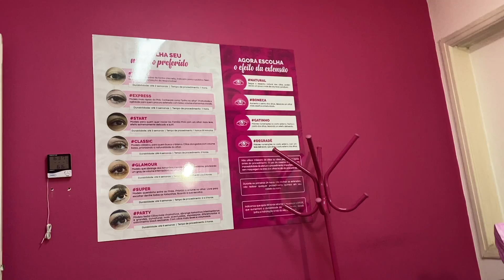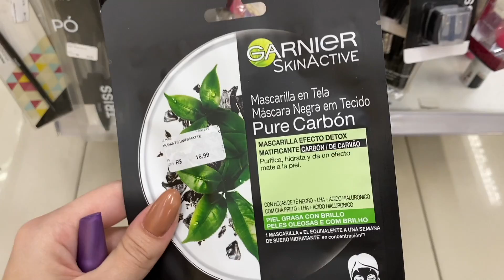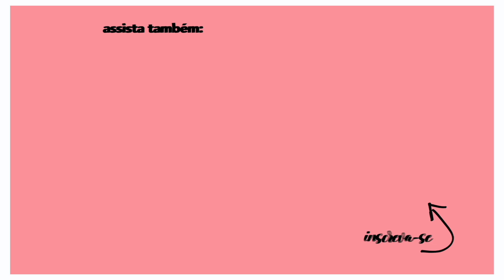LOOK do DIA, COMPRINHAS na FARMÁCIA, EXTESÃO de CÍLIOS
Oi mulher, primeiro vlog do canal, então se você gosta desse tipo de vídeo, já deixa o seu like! Gravei todo o final de semana, então levei vocês comigo na Pink Lash para fazer os cílios, fizemos comprinhas na farmácia e teve look do dia até do Ro. Comenta aqui embaixo se vocês gostam desse tipo de vídeo! Espero que vocês gostem e até o próximo vídeo.